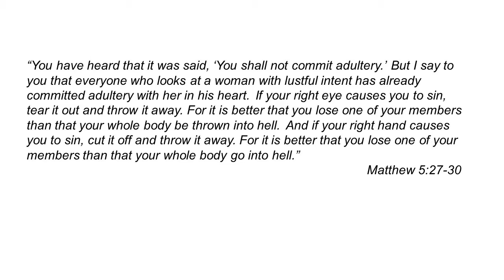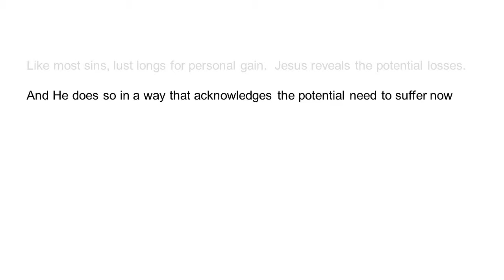"Lust . . . I tell you the truth . . . ", Matthew 5:27-30